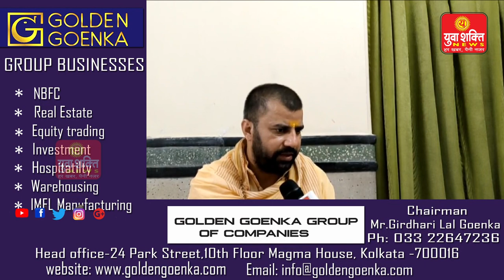कोलकाता के सत्संग भवन में कल शक्ति साधना कार्यक्रम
स्वामी अनंतबोध चैतन्य महाराज युवा शक्ति न्यूज़ पर

                           ***About Channel***